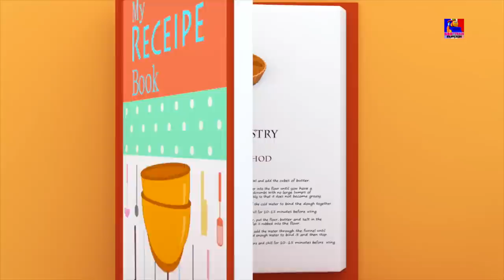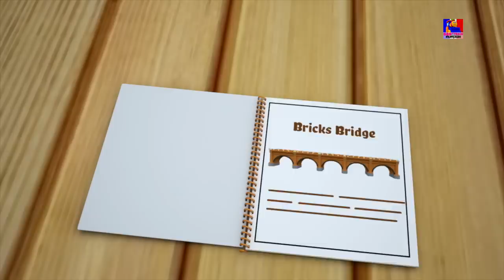Bob Train Blocs Constitutifs | Vidéo Éducatif | Populaire Comptine | Bob The Train Française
La gamme Bob the train est disponible chez Joue Club. Achetez le votre chez Joue Club

Bob Train est bien connu au pays des rimes. Aujourd'hui, dans cette vidéo, Bob Train nous enseigne des "blocs de construction avec des formes" dans le cadre de son éducation préscolaire.